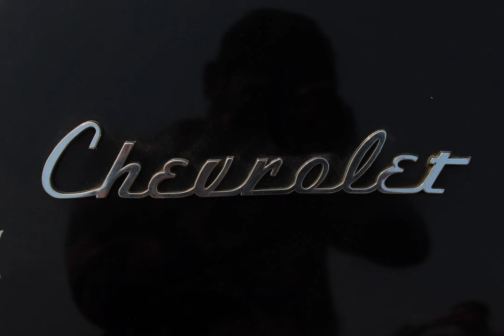The Statesman Vintage & Classic Car Rally | Kolkata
The vintage car rally {aka the Statesman Vintage & Classic Car Rally} happens every year usually in the month of January. This  Kolkata edition began back in 1968. Kolkata and Delhi are the only two proud hosts of this unique event. This is the day that grand, old cars will get dusted off and rev to life on city roads. Expect to see four-door sedans from 1937 Germany, Rolls Royces, city’s oldest and coolest cars hit the streets in an amazing showcase of the past. The folks at The Statesman had taken out an old Ford Model T from early 20th century last year. Hopefully we get to see that this year as well.